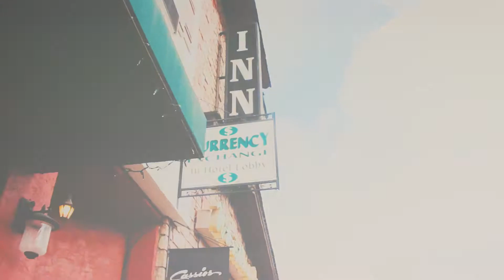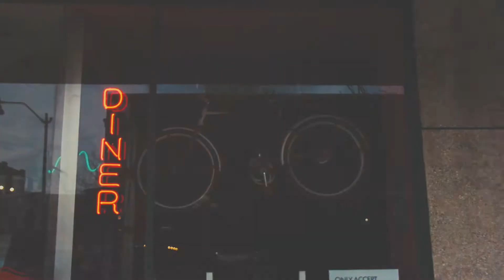on the road: alberta & montana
Heyo. Back with another vid. Not sure how often these will be up but it seems I can never sleep when sleeping in a different bed every night. Most of the clips are of Jasper, Nanton & Great Falls.